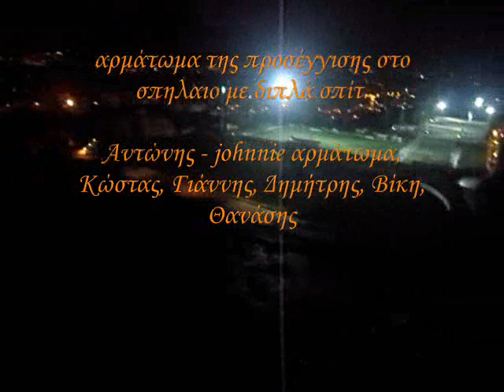Μαγεμένος Βυθός 20-12-09 ΦΟΣ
η επίσκεψη έγινε μετά απο πρόταση του Αντώνη, με σκοπό το μόνιμο αρμάτωμα της προσέγγισης του σπηλαίου, ώστε να μην χρησιμοποιούνται πλέον τα δεντράκια, οι κολώνες, τα κάγκελα και οι μπετόβεργες.
τοποθετήθηκαν 4 διπλές ασφάλειες με σπίτ.